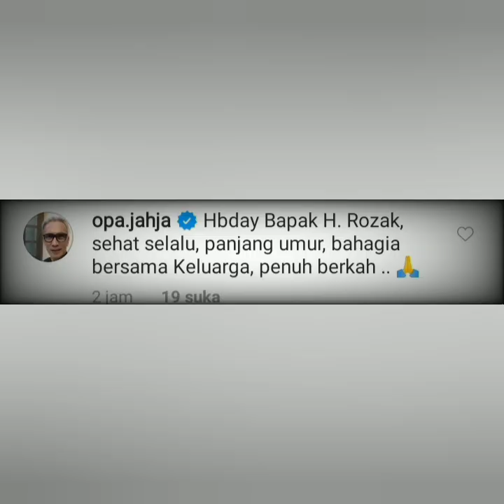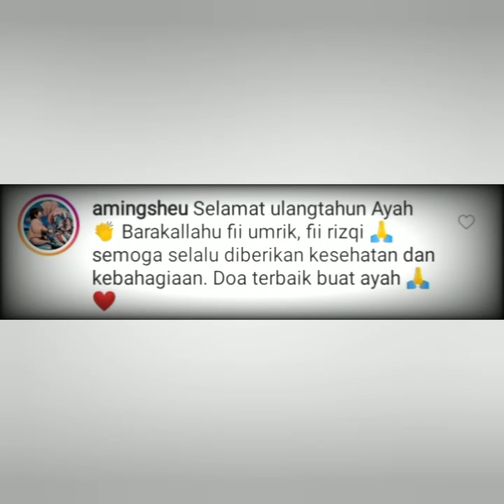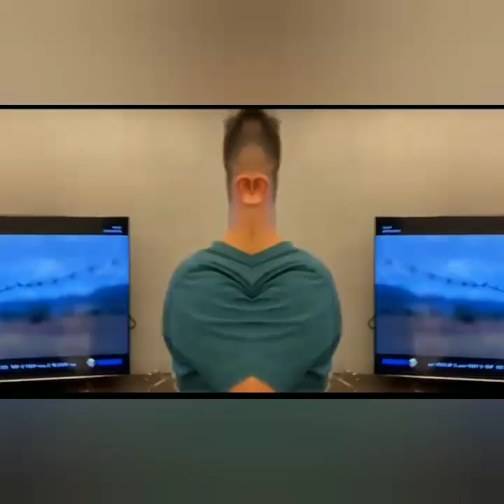2 Info terbaru hari ini, Status momayting jadi sorotan. Begini komentar Bratakartasasmita